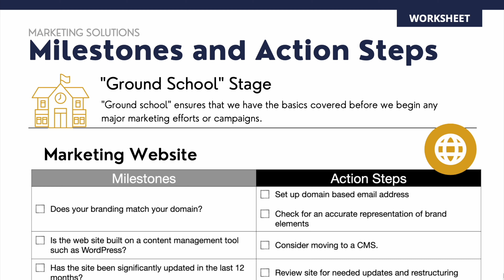Aviation Marketing Checklists - There's Brilliance in the Basics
Our clients are NOT (usually) beginners. They are marketing professionals at the top of their game.  They come to us to get to the NEXT level.  So why do we start with the absolute basics?

We'll be sharing insights inspired by iconic figures like Vince Lombardi and Ben Franklin, demonstrating how mastering basic principles is vital for success, even for the most experienced professionals.

We'll walk you through our specially tailored checklist, designed to cater to the unique needs of the aviation industry. This episode is packed with practical advice and strategies, making it an invaluable resource for anyone in aviation looking to elevate their business. So, come along as we explore the importance of nailing the basics for marketing success in the aviation industry.

[0:00:00] Welcome to this week's episode of our podcast! I'm Paula Williams, joined by John Williams, and together we're part of ABCI. Our mission at ABCI is to help those in the aviation world sell more of their products and services.

[0:00:08] We're here to support you in enhancing your aviation business, offering insights and strategies tailored for your success.

[0:00:12] Today, we're diving into the importance of fundamentals, even for the most experienced professionals.

[0:00:13] I'll start by sharing a personal anecdote about my dad, a huge football fan and an admirer of Vince Lombardi.

[0:00:19] My dad's inspiration came from Vince Lombardi stories, reflecting his passion for football.

[0:00:24] Lombardi, an iconic figure in football, was known for his emphasis on basics, even with the most skilled players.

[0:00:34] Lombardi's approach was simple yet profound. He began every season, regardless of past successes, with the basics - a lesson in the importance of foundational skills.

[0:01:00] This story resonates beyond football. It's about ensuring that the fundamentals are always in place, even for the most seasoned professionals.

[0:01:01] Lombardi's mantra was clear: success starts with mastering the basics, from putting on socks correctly to understanding the very essence of your role.

[0:01:47] This philosophy aligns with my admiration for Ben Franklin, especially a poem from Poor Richard's Almanac that emphasizes the cascade of consequences from neglecting the small details.

[0:02:55] In our work, we apply these principles through a comprehensive checklist, inspired by John Jansch's "The Ultimate Marketing Engine".

[0:03:02] We've adapted Jansch's concepts to cater specifically to the aviation industry, ensuring every small yet crucial detail is covered.

[0:03:24] Our checklist starts with the absolute basics, crucial for avoiding costly mistakes in marketing and operations.

[0:03:51] It covers everything from branding consistency to the effective use of digital tools, ensuring nothing is overlooked.

[0:04:08] These seemingly minor details can significantly impact your business's online presence and credibility.

[0:04:28] We emphasize the importance of maintaining an accurate and professional online image, especially on platforms like Google My Business.

[0:05:16] Our approach is holistic, addressing everything from customer onboarding to collecting reviews – all essential components of a successful business.

[0:05:39] Remember, even the smallest elements can have a significant impact - a philosophy echoed by marketing guru Dan Kennedy.

[0:06:00] We also delve into sales processes, emphasizing the importance of following up on leads and maintaining accurate records for success.

[0:06:53] In the aviation industry, where checklists are integral, we apply the same meticulous approach to ensure every aspect of your business is optimized for success.

[0:07:37] In closing, we reiterate the importance of attention to detail, a factor that can either propel your business forward or hold it back.

[0:07:45] Thank you for joining us today, and we look forward to sharing more insights in our next episode. Ciao!